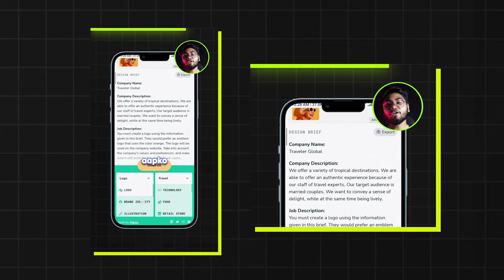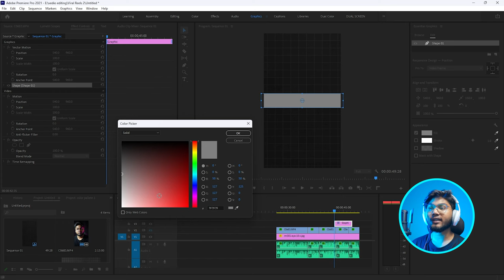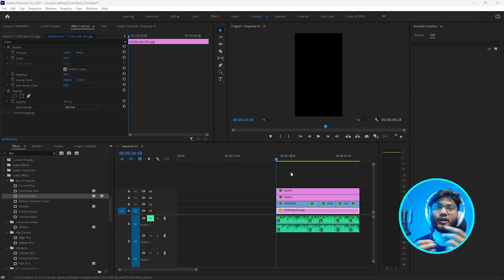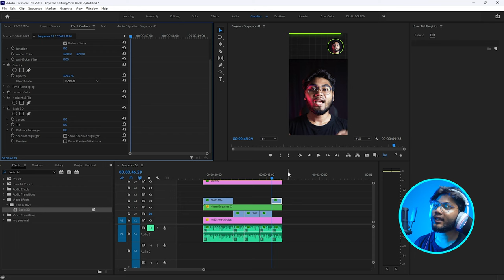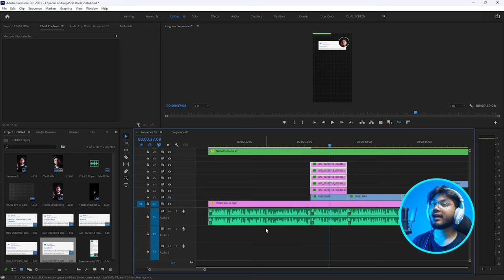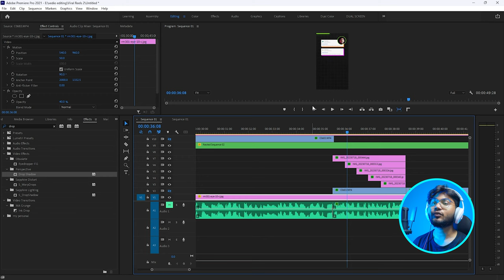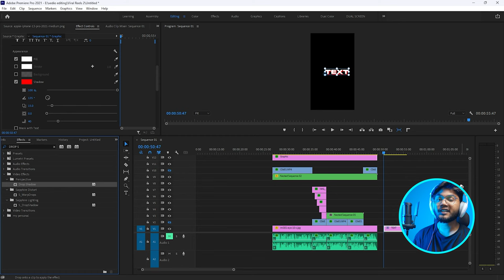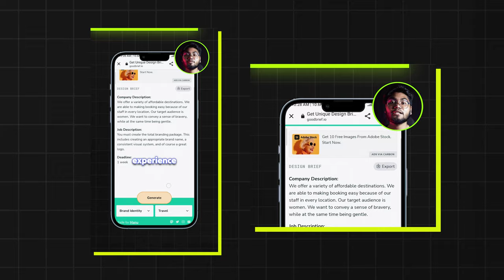Viral Reels Editing Tutorial Part - 2 | Premiere Pro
In this viral reels editing tutorial, we're taking your content to the next level by showcasing essential techniques to captivate your audience like never before! Whether you're an aspiring content creator or a seasoned pro looking to up your game, this video is packed with valuable insights that'll make your reels stand out from the crowd.

⭐ Background Magic: A great background can set the mood for your reel, elevating the overall impact of your content. Learn how to select and apply the perfect backdrop, transforming the ambiance of your video with just a few simple steps.

⏳ Progress Bar Perfection: Keep your audience engaged and informed with a stylish progress bar. We'll show you how to add a customizable progress indicator that adds a professional touch to your reels, making viewers want to stick around until the end.

🎨 Animated Clips and Graphics: Make your content pop with animations that breathe life into your clips and graphics. Discover the secrets to seamless transitions and effects, adding that wow factor that keeps viewers hooked.

📝 Captivating Captions: Crafting compelling captions is an art in itself, and we've got you covered. Learn two distinct methods to add captions: manual creation for a personal touch, and harnessing the power of AI for automatic captions that save you time and effort.

🚀 Take Your Content to the Viral Realm: We understand that getting your content seen is a priority! By implementing these powerful editing techniques, you'll increase the shareability and potential virality of your reels.

We have plenty of tutorials and tips coming your way to help you succeed in your content creation journey!